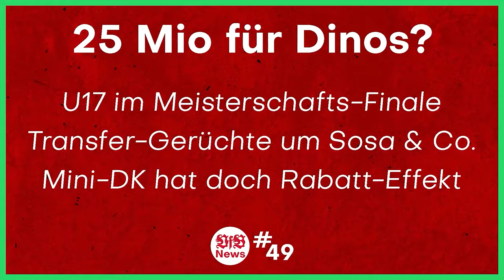VfB Stuttgart: Wer ersetzt Borna Sosa? Omar Richards?!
0:00 Intro
0:33 Borna Sosa
1:47 Ridvan Yilmaz
2:42 Kai Wagner
3:27 Omar Richards
5:25 Eren Elmali
6:19 Colin Dagba
7:51 Outro